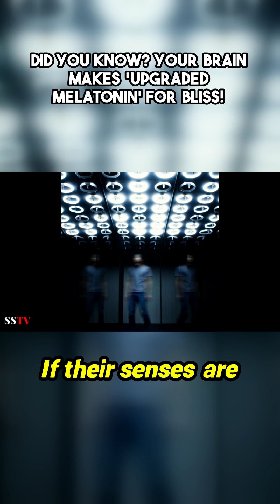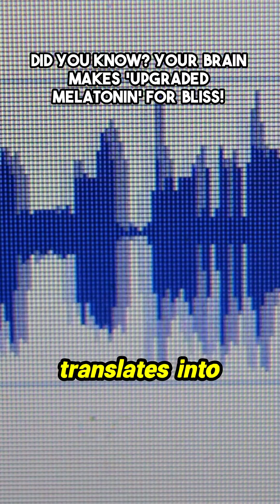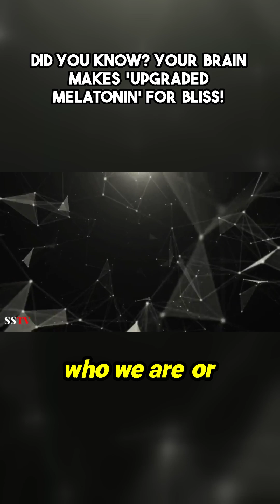Unlock the Secrets of Your Brain's Bliss Chemistry!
Explore the astonishing role of the pineal gland and the release of its unique metabolites—powerful chemicals that redefine our understanding of bliss and consciousness. These upgraded versions of melatonin can transform your experience, leading to profound mystical moments, heightened awareness, and inner joy. As the brain's energy surges, so do the emotions, reshaping how we perceive reality and creating long-term memories of love and happiness. Discover how these inner events are not only energetic but also foundational to deep emotional connections and transformative experiences. The journey into this fascinating neurochemical landscape unveils a new dimension of self-awareness and joy that goes beyond our everyday reality.